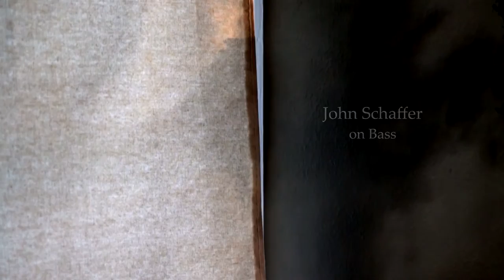Dick Hyman, John Lombardo, and John Schaffer perform "All The Things You Are" by Jerome Kern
Dick Hyman (piano), John Lombardo (drums), and John Schaffer (bass) perform "All The Things You Are" by Jerome Kern. Recorded live at Farley's House of Pianos on May 8, 2016 as part of the Salon Piano Series.
Performed on a 1914 Mason and Hamlin CC, restored by the technicians at Farley's House on Pianos.